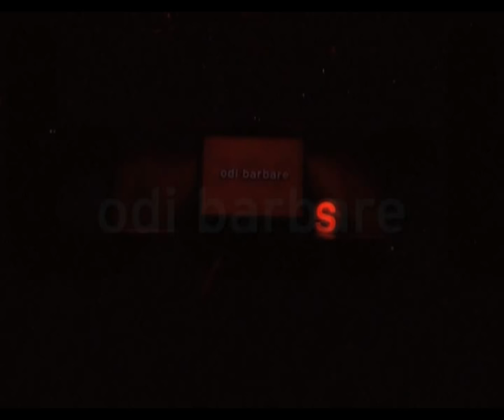Fashion_Show_2008_parte_1_na.mp4